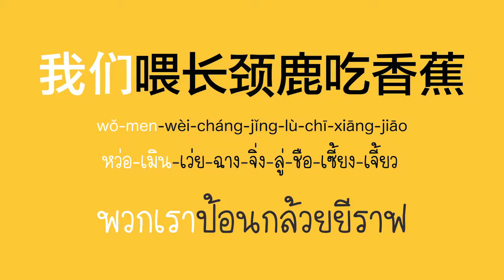โต๊ะจีน Around the world ตอนที่ 11 ป้อนอาหาร